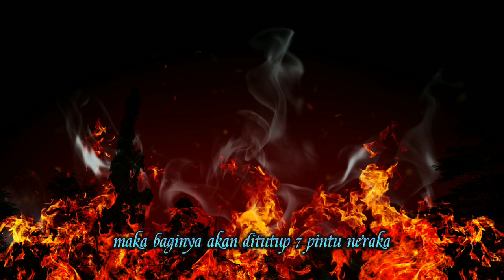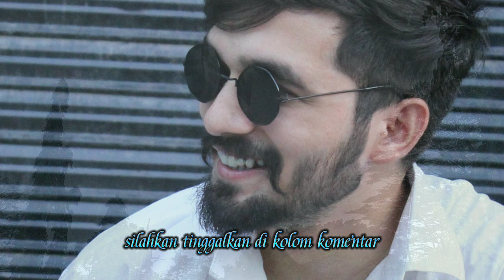Fadillah puasa sunah di bulan Rajab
@inspirasi_ fadilah puasa sunah di bulan Rajab
tag;